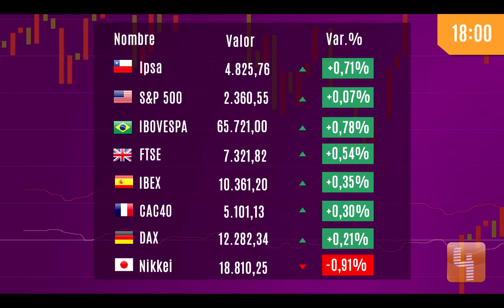Pulso Mercados: Petróleo sube a máximos de casi un mes